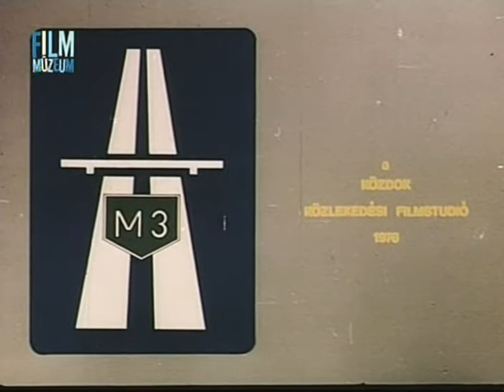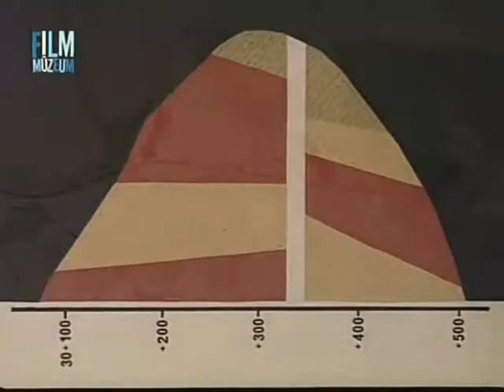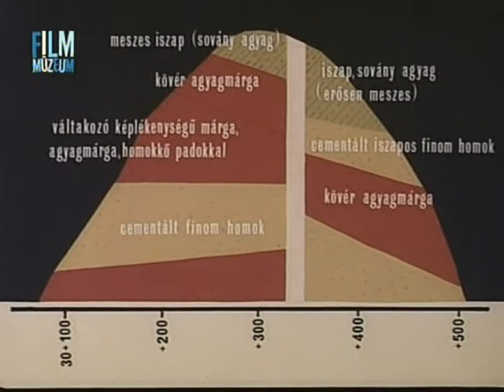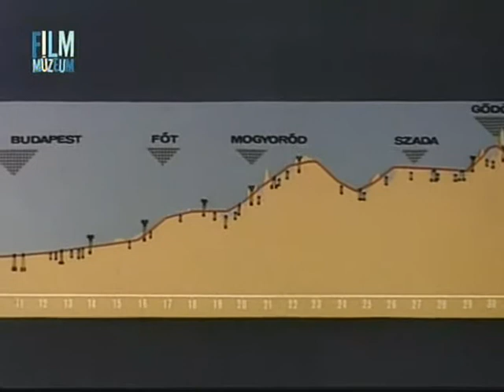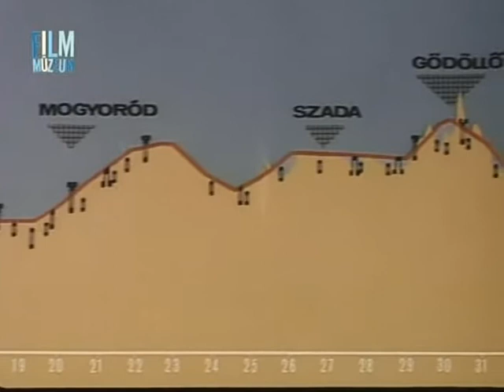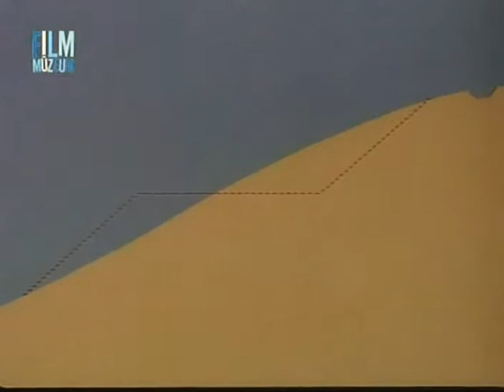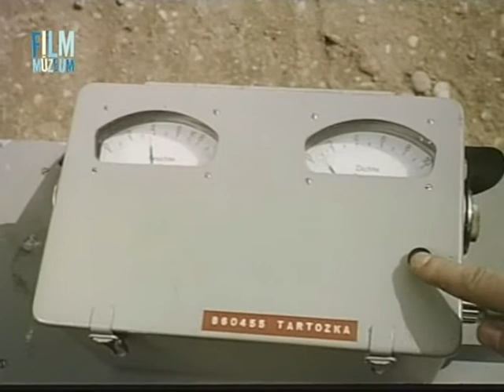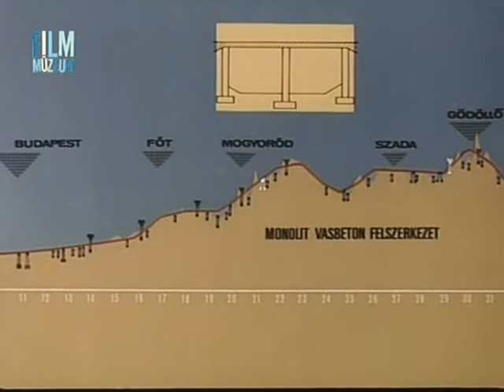Az M3 as autópálya építése 1 rész 1976